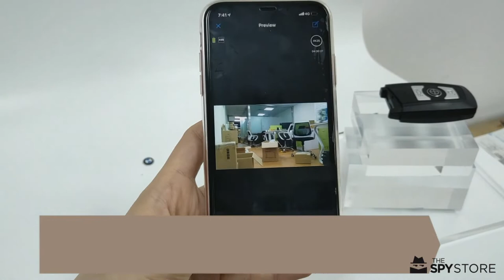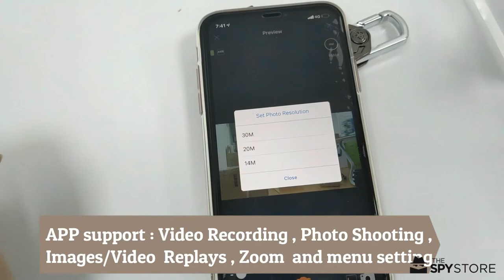4K UHD Car Key Remote Spy Camera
The 4K UHD Car Key Camera is a real-looking black keychain with a discreet security camera. The key fob camera comes with a built-in 900mAh lithium battery and the ability to record continuously for up to 1.5 hours on a single charge. The motion-detecting video recorder with a photo-taking function captures footage continuously, exactly when you need it to.